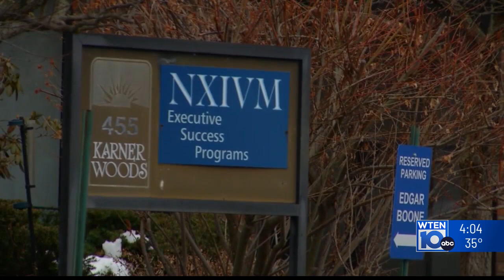Raniere continues fight for new trial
Keith Raniere, former leader of the Capital Region cult, NXIVM, continues trying to get a new trial.